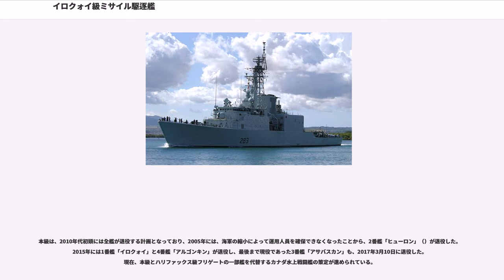イロクォイ級ミサイル駆逐艦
イロクォイ級駆逐艦（イロクォイきゅうくちくかん、）は、カナダ海軍の駆逐艦の艦級。艦名に世界各地の部族（）の名を用いていることからトライバル級（）とも称される。当初はヘリコプター駆逐艦（DDH）として建造されたが、1980年代末からのTRUMP改修によって装備を一新し、防空艦としての能力も具備するようになった。

カナダ海軍では、1940年代末より大型水上戦闘艦の独自設計に着手し、まずイギリス海軍のホイットビィ級（12型）と歩調を揃えたサン・ローラン級を建造したのち、1952年発注分はレスティゴーシュ級、1957年発注分はマッケンジー級と順次に改正を重ねつつ建造を継続し、1959年発注分では最終発達型としてのアナポリス級に至った。

一方、1960年にはトライバル級ミサイル・フリゲートの計画が発表された。これは4,000トン級、蒸気タービン主機を搭載し、艦首甲板に54口径127mm単装速射砲、そして艦尾甲板にターター・システムのミサイル発射機を搭載する防空艦であった。しかし1963年末、同級は、発注以前の段階でキャンセルされた。

その後、設計は対潜艦に修正され、1968年に発注された。これによって建造されたのが本級である。また防空艦の計画も順延されつつ進められており、1986年には、本級を防空艦として改修するTRUMP（）が発動された。

船体は新設計の長船首楼船型とされた。減揺装置としては、低速時の安定性を考慮して、減揺タンクが搭載されている。NBC防護を考慮して海水散布装置を設置したほか、エンクローズされたシタデル構造も導入された。煙突は、元々は2本煙突で、アンテナとの排気の干渉を避けるため、V字型に配置されていた。その後、TRUMP改修の際に1本煙突に改修され、赤外線放射の軽減措置も導入された。

上記の通り、最初期のトライバル級計画では蒸気タービン主機を搭載する予定だったが、改訂されたさいにガスタービンエンジンに変更された。巡航用としてプラット・アンド・ホイットニーFT12AH3（3,700馬力）、高速用として同社のA2（25,000馬力）をCOGOG構成で組み合わせ、スイス製の二重減速機を介して5翼の可変ピッチ・プロペラを駆動する方式とされた。なお機関は艦橋からの遠隔操縦が導入されている。電源容量は2,750キロワットであった。

その後、TRUMP改修の際に巡航用エンジンはアリソン570KF（6,445馬力）に更新されたほか、出力1,000キロワットのディーゼル発電機も搭載され、電源容量は3,750キロワットとなった。また機関雑音の低減措置も強化された。高速用エンジンをゼネラル・エレクトリック LM2500に換装することも検討されたものの、これは実現しなかった。

レーダーとしては、対空捜索用にSPS-501、低空警戒・対水上捜索用にMM/SPQ-2Dを搭載した。ソナーは、探信儀と可変深度ソナーを連動させたSQS-505のほか、海底捜索用としてSQS-501（英海軍162型）を搭載した。

本級では、HSA社のASWDS戦術状況表示装置およびリットン社のCCS-280戦術情報処理装置を搭載し、リンク 11の運用に対応した。また1982年には、アメリカ製のAN/WSC-3衛星通信装置が搭載され、OE-82アンテナ2基が設置された。

電子戦用としては、AN/WLR-1電波探知装置とAN/ULQ-6電波妨害装置、2基が搭載された。

艦砲としては、艦首甲板に54口径127mm単装速射砲を搭載し、Mk.60砲射撃指揮装置によって管制した。対空兵器としてはシースパロー個艦防空ミサイルが採用されており、艦橋直後両舷にWM-22射撃指揮装置、そして艦橋構造物前方両舷には4連装発射機が設置された。この4連装発射機はレイセオン・カナダ社によって開発された独自の装備で、普段は艦橋構造物前方の甲板室内に格納されており、使用時は両舷に向けて露出されるという隠顕式の構造になっていた。搭載弾数は32発であった。また1981年2月、「ヒューロン」ではレイセオン社の垂直発射型シースパローの試験を行なった。

本級の特徴のひとつが充実した艦載ヘリコプター運用能力で、シーキング哨戒ヘリコプター2機分の格納庫およびヘリコプター甲板を設置した。従来のヘリコプター搭載艦と同様、ヘリコプター甲板にはベアトラップ着艦拘束・機体移送装置を装備したが、ヘリコプター2機搭載に対応して、機体移送装置の軌条は2条敷設された。一方、...